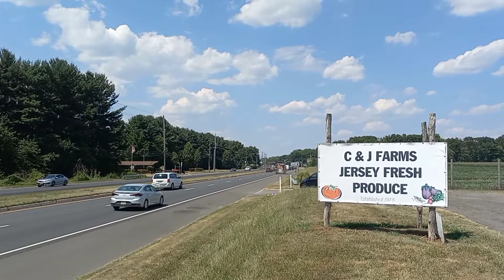Gordons Corner Fire Company Engine 26-1-73 Responding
Location: Route 9 North Manalapan NJ
Call Description: N/A
Units in Video: Engine 26-1-73 : 1997 Pierce Lance